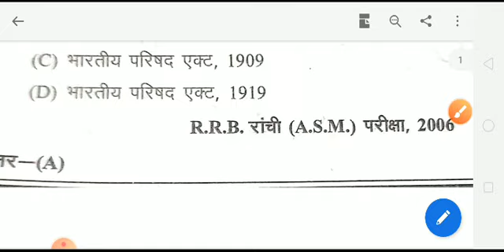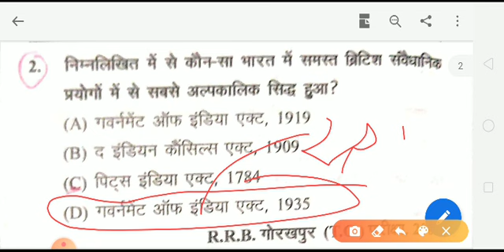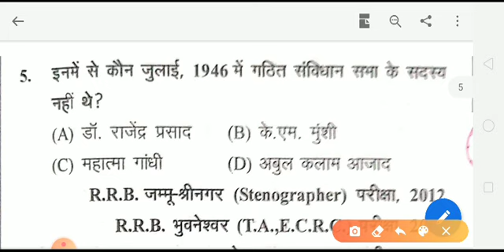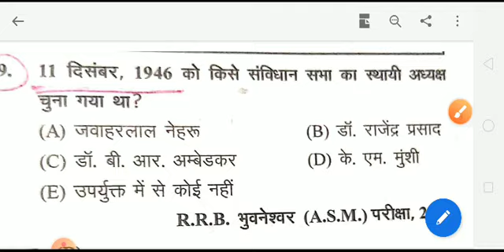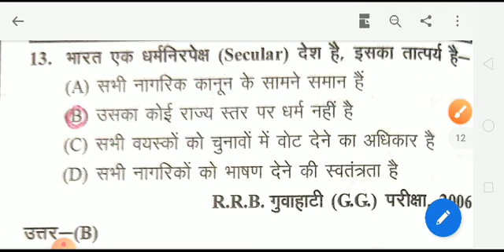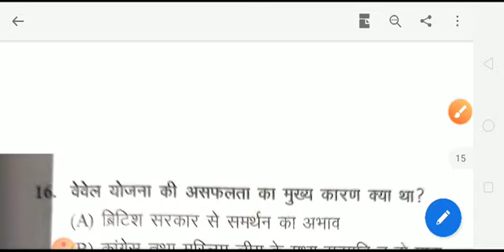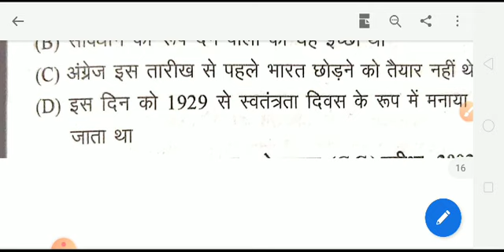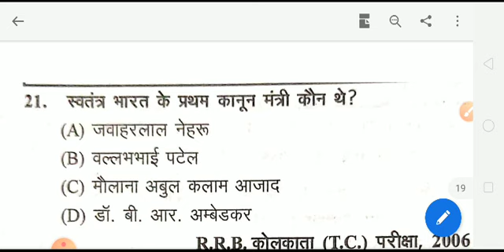रेलवे 2020 संबंधित महत्वपूर्ण सामान्य ज्ञान प्रश्न।Important Important General Knowledge Questions.